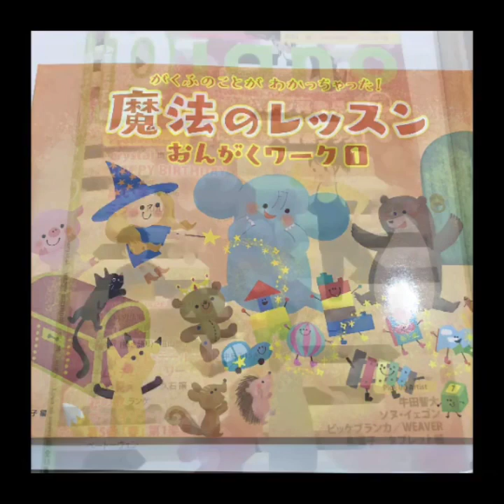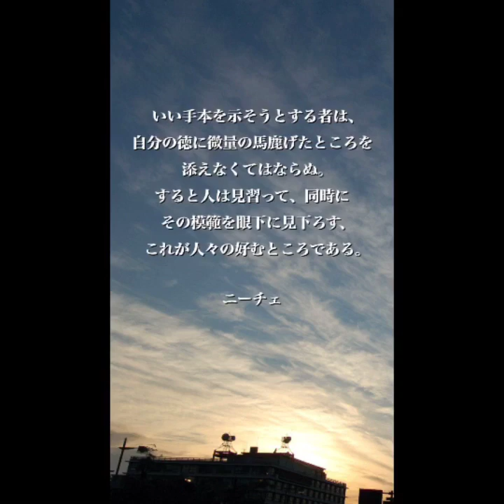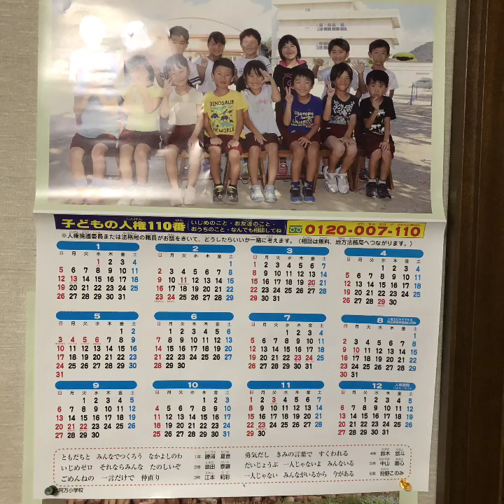マイムービー 295